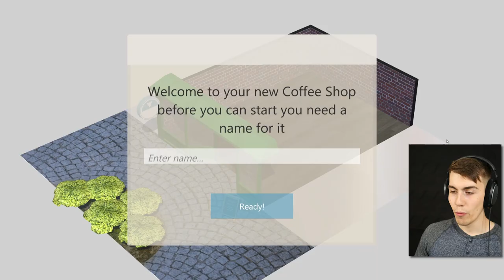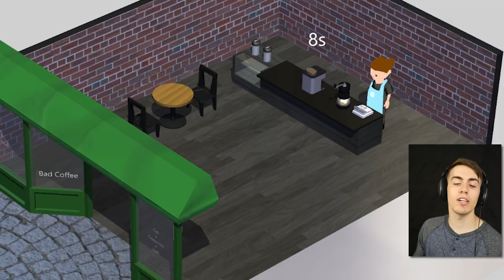STARBUCKS SIMULATOR - Coffee Shop Tycoon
Step into "Bad Coffee", the best coffee shop in town!